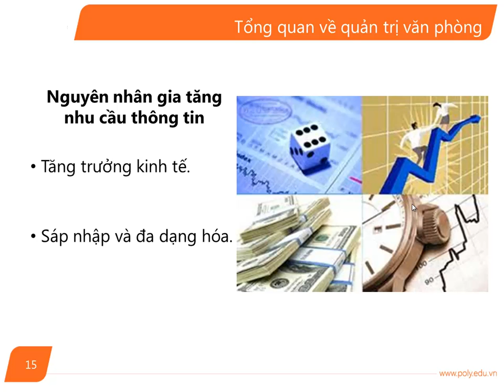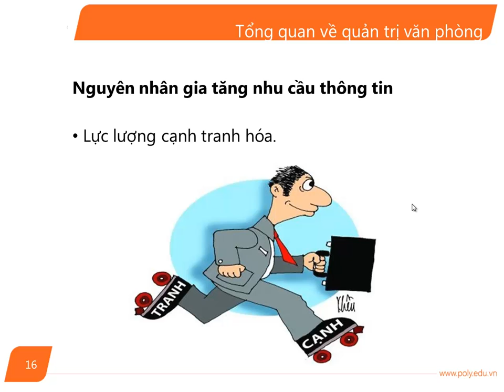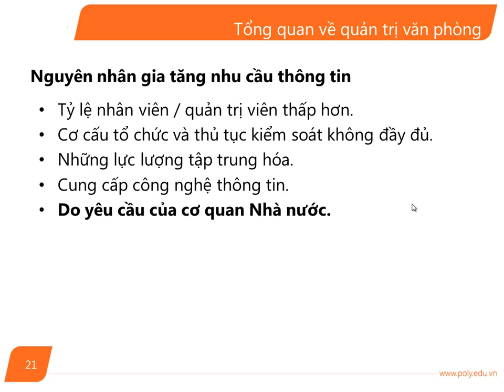Quan Tri Van Phong_Bai 1(p4)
Quan Tri Van Phong_Bai 1